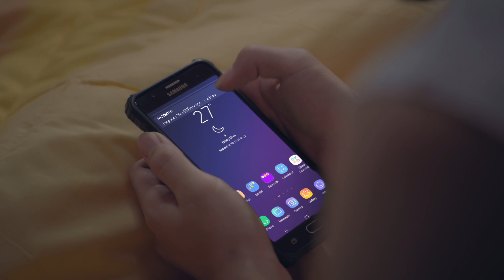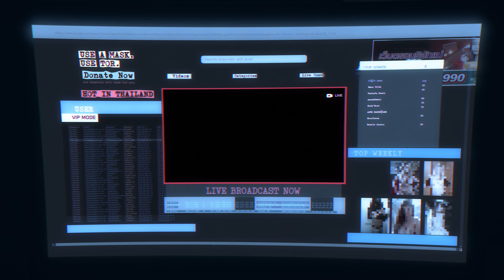ไอ้ข้าวแกง EP14 (3/4) TwinFlame [4K]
ติดตามละครไอ้ข้าวแกง ทุกวันเสาร์ - อาทิตย์
ออกอากาศเวลา 21.30 น.  ทางไทยรัฐทีวี ช่อง 32